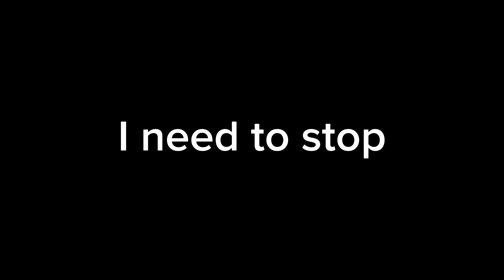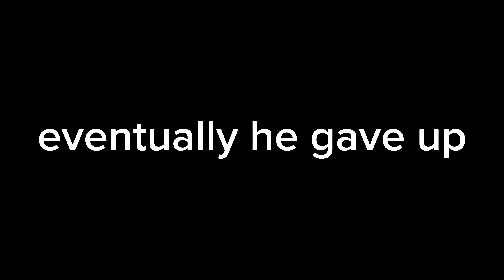Gorilla Tag: Hide And Seek Is Amazing In This Game!!! ft: Stinky